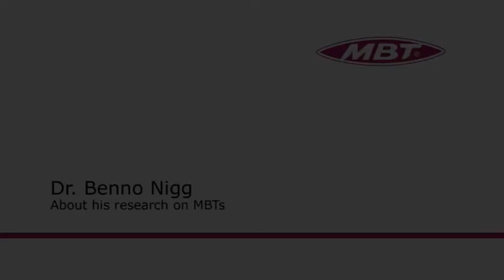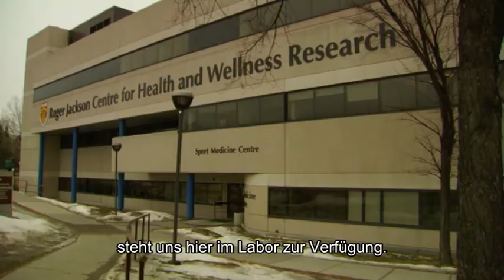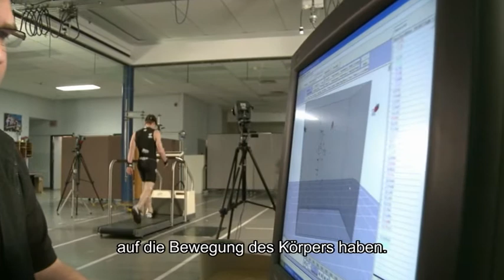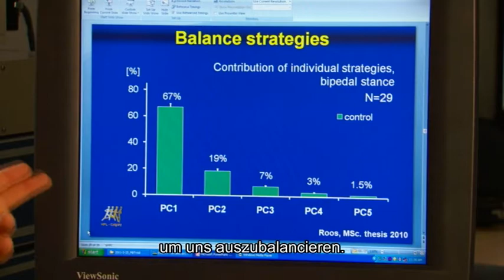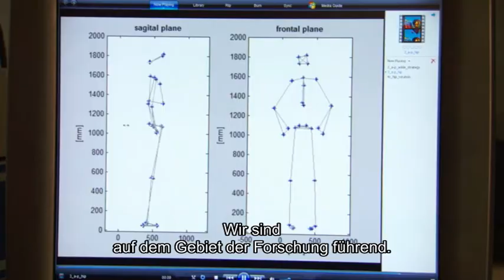Dr. Nigg about his research on MBT (EN)(Subtitles DE)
Dr. Benno Nigg, Gründer und Co-Direktor des Human Performance Lab der Universität von Calgary, spricht über seine Forschungsmethoden und die Ergebnisse seiner Forschung über MBT